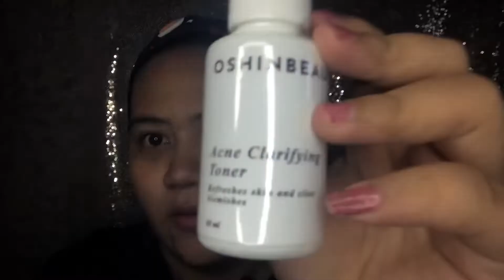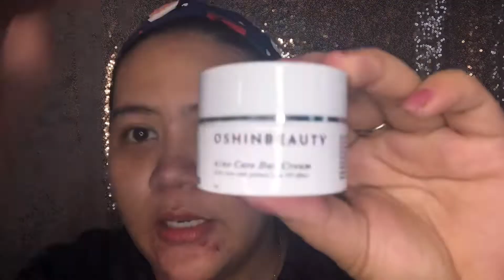MAKE UP SIMPLE BUAT KONDANGAN TANPA FOUNDATION || MAKE UP NEW NORMAL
Hai guys

Terimakasih sudah Tonton video terbaruku.
Di video kali ini aku mau bikin tutorial make up kondangan secara simple, karena masih pandemi seperti ini jadi kemanapun pergi harus pakai masker .

Ini make up yang aku gunain di video :

- lip balm : lipvocado ( TikTok shop )

- toner : Oshinbeauty

- DAY CREAM : Oshinbeauty

- Cream : kelly

- blush on , eyeshadow : liptint Channel no 416 ( Channel )
- bedak : Viva ( mitra sehati Gombong )
- pensil alis : Y.O.U ( galleri Skincare Gombong )
- mascara : madame gie ( galleri Skincare Gombong )
- lipstik : Hanasui no 06 dan implora no 03 ( galleri Skincare Gombong )
- baju : akita.id ( Ig akita.id )
- celana : MSMO

- hijab : WMD fashion

- Ciput : WMD fashion

- tas : JIMS HONEY ( tiktok shop )

- heels : dives Shoes

Biar gak penasaran tonton terus yaa video nya

Terimakasih